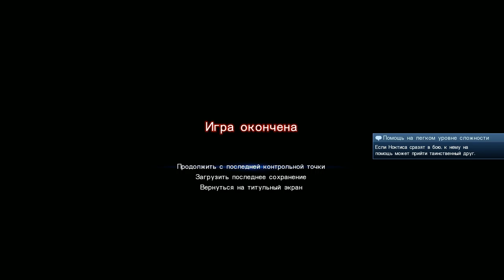Final Fantasy 15 part 39